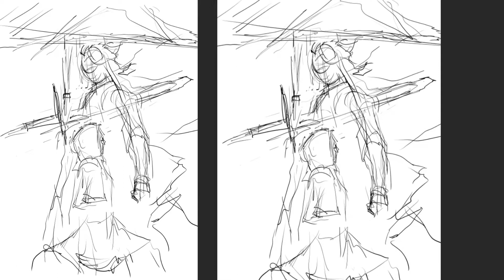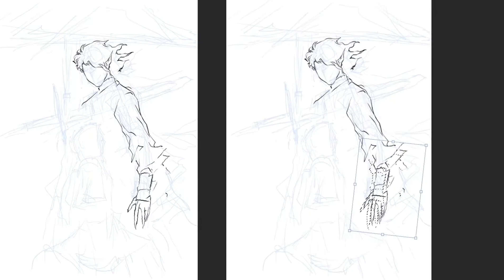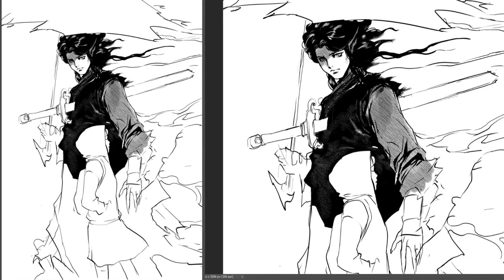Goblin | Kim Shin & Ji Eun-Tak | Manga drawing Timelapse.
When they first met :)